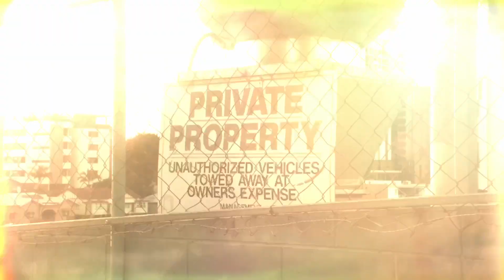Winter Sunset | Sony A7III Film Emulation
Tried some emulation